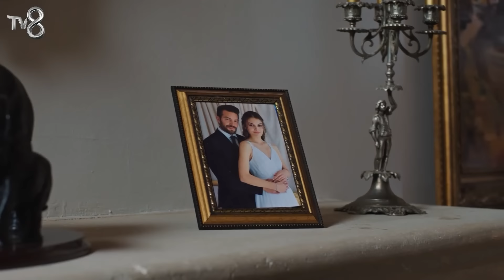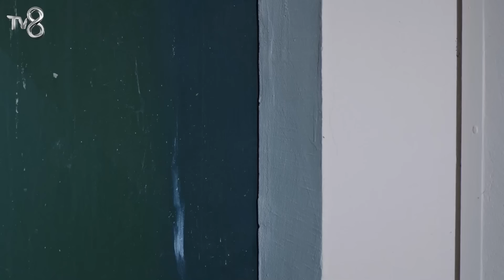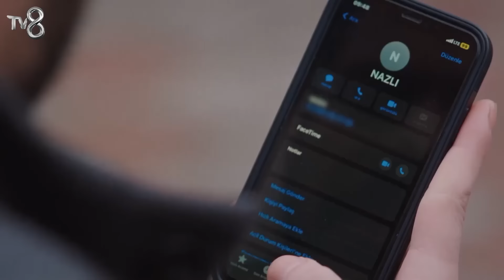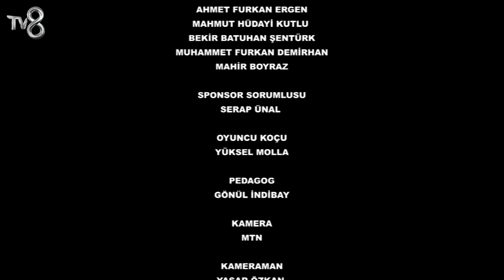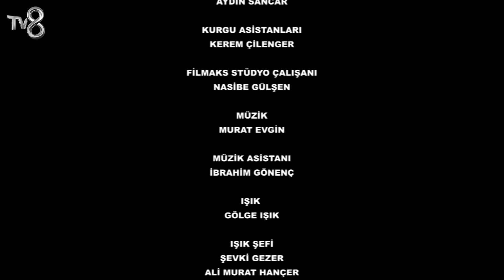Canım Annem - 141. Bölüm | Uzun Versiyon